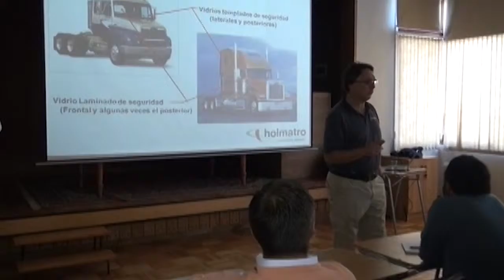INSTRUCCIÓN BOMBEROS RESCATE